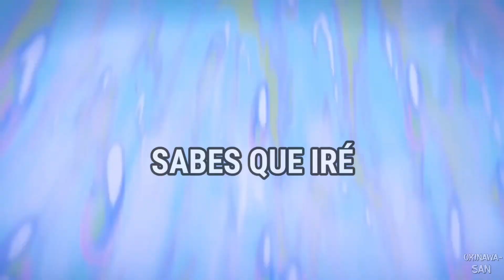HeyBleak - See The Stars (Prod. IOF)「Sub Español」(Lyrics) | AMV | Kimi no Na Wa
💽 Canción: HeyBleak - See The Stars (Prod. IOS)

📷 AMV:
⇨ Anime: Kimi no Na Wa
📝 Letra/Lyrics:

It's eating me this feeling into me
I can't resist

Just hit me up
So we can talk
Whenever I'll be free

Baby I'll be free

'Cause was hopping you were mine

To go and see the stars
As long we are toghether we go far
To see the stars
Thank god your mine you don't get out my mind

I know I might sound crazy
But I'm feeling good lately
You know that I'll go wherever you go

Where we talk and laugh all night
Where you fall alsleep in my arms
We can float like we were feathers and see the world toghether
And see the world toghether

This is only trimmed for entertainment."

If you are the producer or owner of this song or art and you want it to be removed, then let me know and send me a pm  and I will remove it.

HeyBleak - See The Stars (Prod. IOF) subtitulado al español